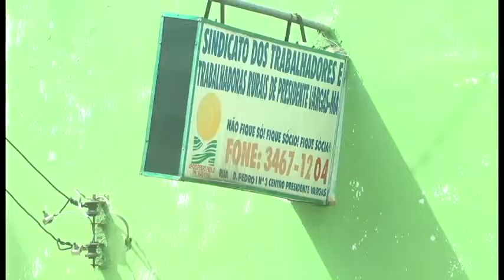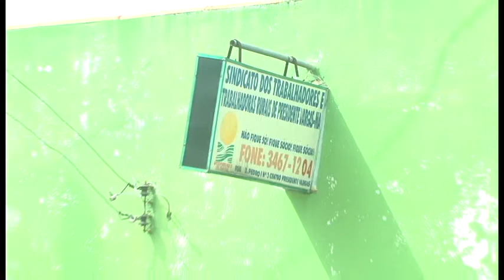CONVITE PARA A ASSEMBLEIA DO ORÇAMENTO PARTICIPATIVO DO STTR